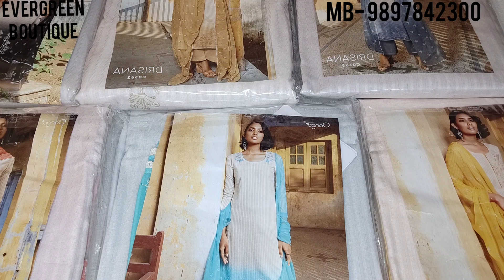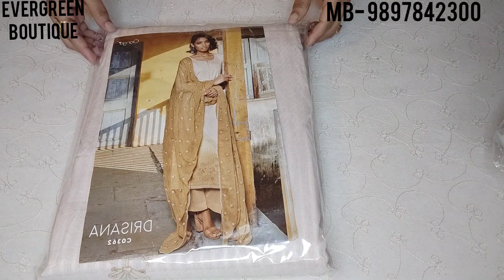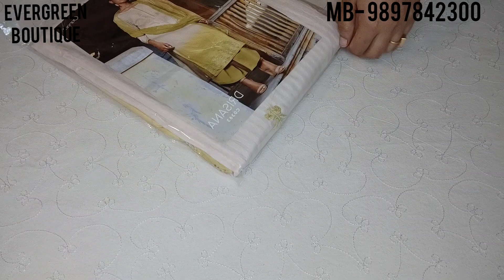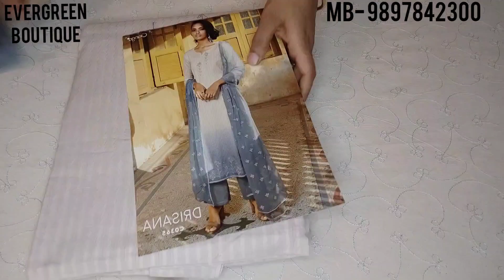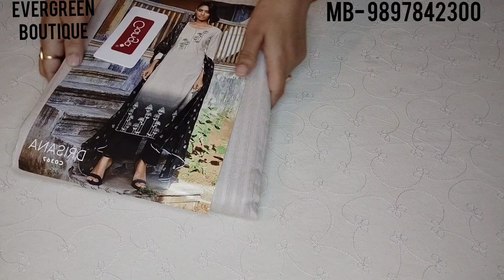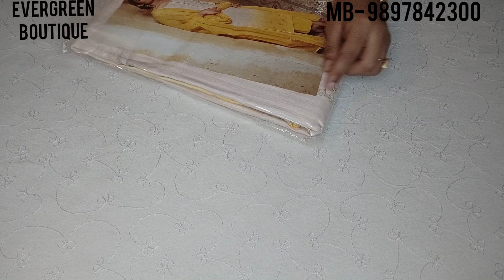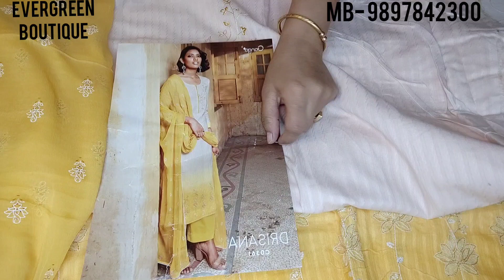💥 GANGA SUITS💥||🌼ORDER NOW-9897842300🌼||✨@EvergreenBoutique✨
PRICE- 1450/-
🔥FREE SHIP🔥

✅PAYTM ✅
✅PHONE PAY ✅
✅GOOGLE PAY ✅
✅NEFT✅
✅ NET BANKING ✅
❌CASH ON DELIVERY ❌

COD❌

🌟REGARDS 🌟
✨EVERGREEN BOUTIQUE ✨